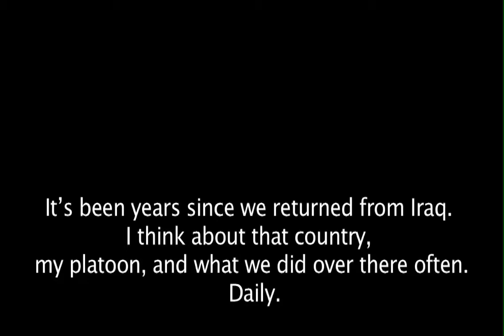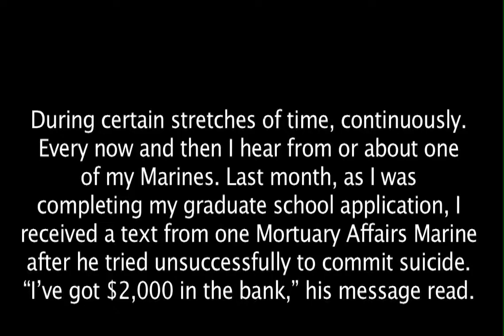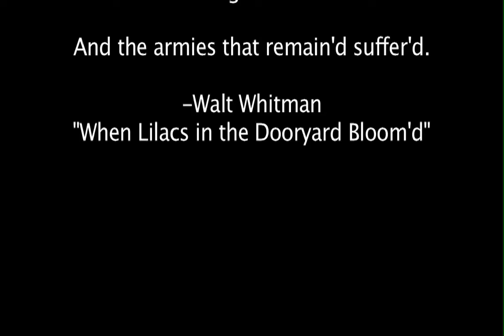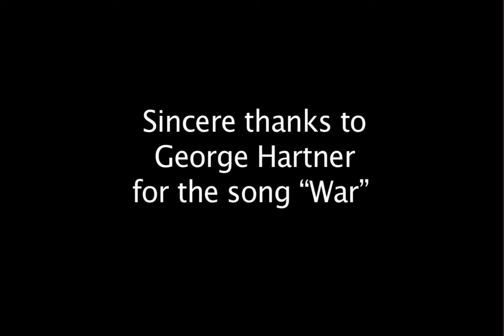Shade It Black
Shade It Black:  Death and After in Iraq
Jessica Goodell with John Hearn

6 x 9, 192 pages, illustrations, 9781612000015, $24.95, hardback, Casemate

In 2008, CBS' Chief Foreign Correspondent, Lara Logan, candidly speculated about the human side of the war in Iraq: "Tell me the last time you saw the body of a dead American soldier. What does that look like? Who in America knows what that looks like? Because I know what that looks like, and I feel responsible for the fact that no one else does..." Logan's query raised some important yet ignored questions: How did the remains of American service men and women get from the dusty roads of Fallujah to the flag-covered coffins at Dover Air Force Base? And what does the gathering of those remains tell us about the nature of modern warfare and about ourselves? These questions are the focus of Jess Goodell's story, Shade it Black: Death and After in Iraq.

Jess enlisted in the Marines immediately after graduating from high school in 2001, and in 2004 she volunteered to serve in the Marine Corps' first officially declared Mortuary Affairs unit in Iraq. Her platoon was tasked with recovering and processing the remains of fallen soldiers.

With sensitivity and insight, Jess describes her job retrieving and examining the remains of fellow soldiers lost in combat in Iraq, and the psychological intricacy of coping with their fates, as well as her own. Death assumed many forms during the war, and the challenge of maintaining one's own humanity could be difficult. Responsible for diagramming the outlines of the fallen, if a part was missing she was instructed to "shade it black." This insightful memoir also describes the difficulties faced by these Marines when they transition from a life characterized by self-sacrifice to a civilian existence marked very often by self-absorption. In sharing with us the story of her own journey, Goodell also helps us to better understand how PTSD affects female veterans. With the assistance of John Hearn, she has written one of the most unique accounts of America's current wars overseas yet seen.